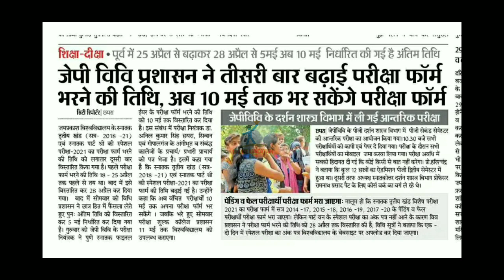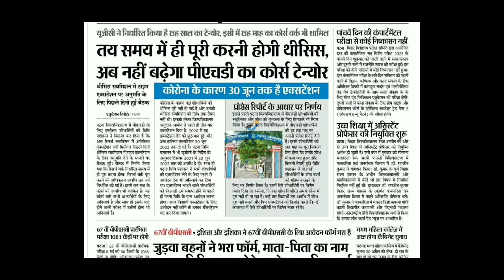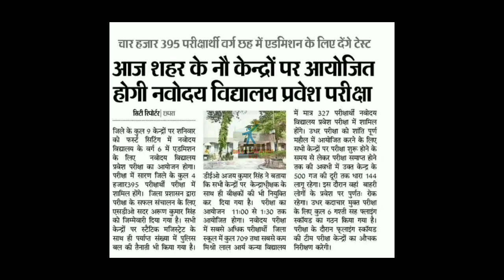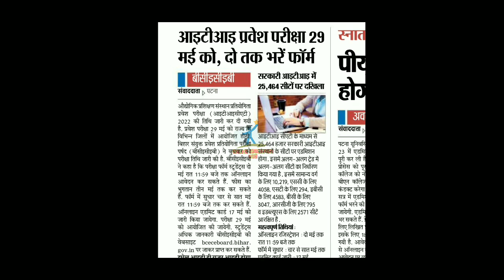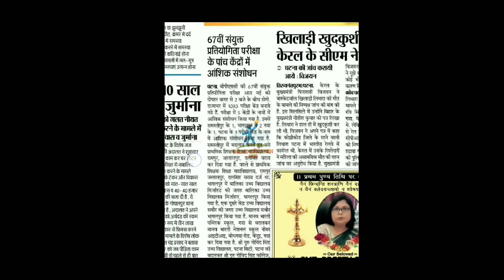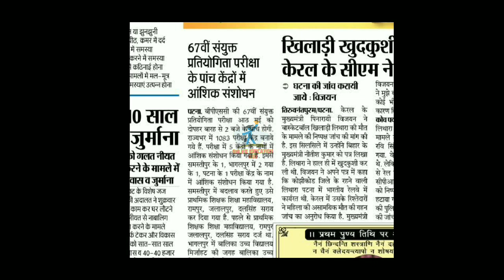biharnews Bihar All Universities Updates|LNMU|Patna & Patliputra University|TMBU|BRABU|VKSU|Ppu,BEd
Bihar All University Updates |VKSU,ppu,Lnmu, Tmbu,aku,Bihar bed,Latest news, MAGADH Admission Update, VKSU University Admission date Extended, LNMU University Admission Update 2022, Magadh University Admission, TMBU Bhagalpur University PhD Admission Update 2022, mmhapu BEd

patliputra university part 2 exam date
bihar university
all news
bihar_board_Exam_form_class 12th
bihar_board_Exam_form_Class 10th

Covid-19_Vaccination